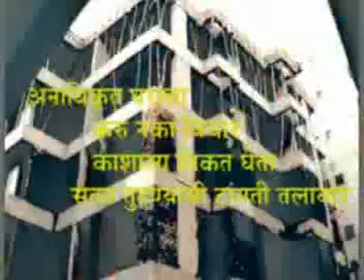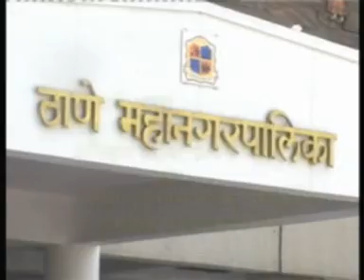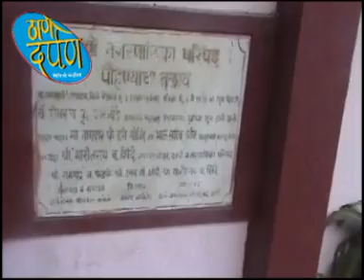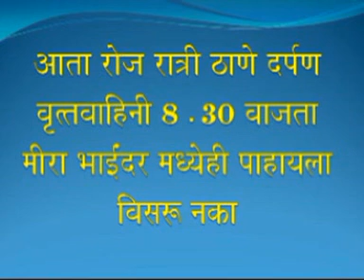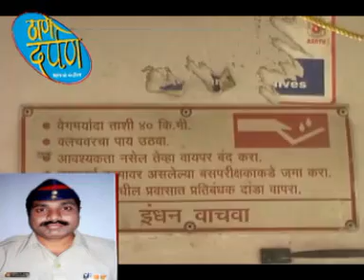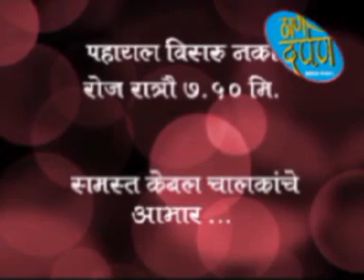Thane Darpan Episode 14.3.2016